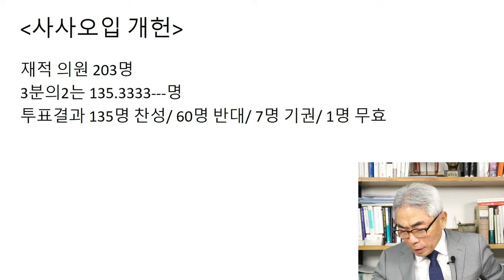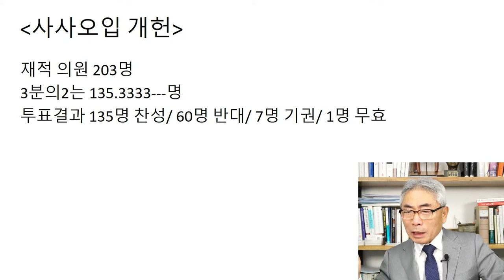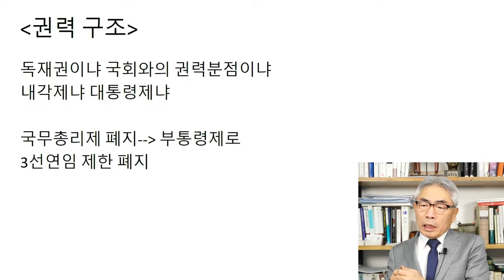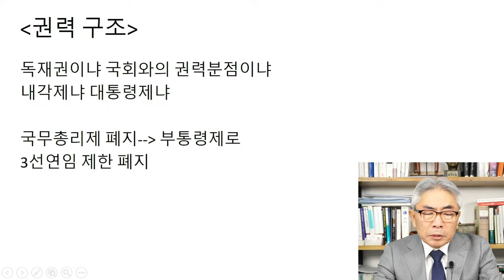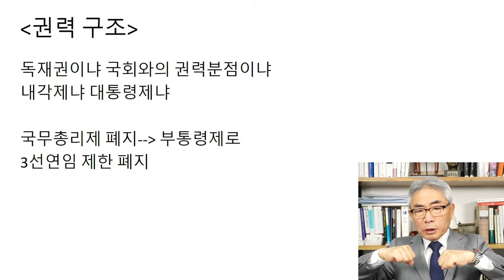이승만을 깐죽거리는 자들에 대한 답변 ② | 사사오입 개헌 등